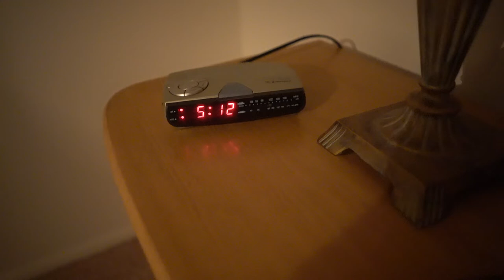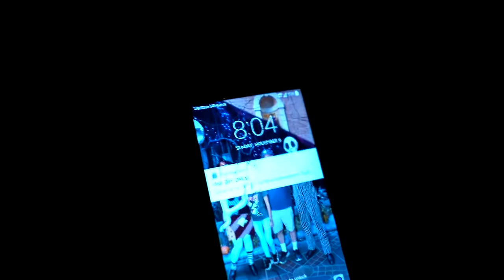Meet Disney Royalty Peter, Visits Everyday For 18 Years. My alone ride on Pirates Of The Caribbean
I Know, I know. Everyday of my life is awesome. But some days are more awesome than others. If you do not normally watch our Disney videos this one is the one to watch. You may think we are crazy cat, I mean Disney,  people but there are people that have it way worse. Or is that better. See  my alone time in Disneyland. We just voted. Get out an vote. Have an awesome day, Billisa